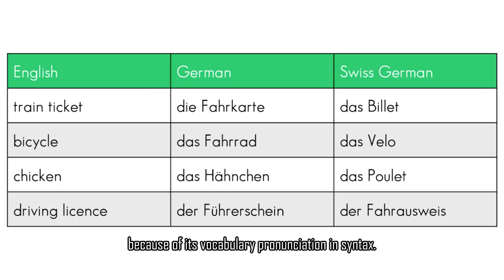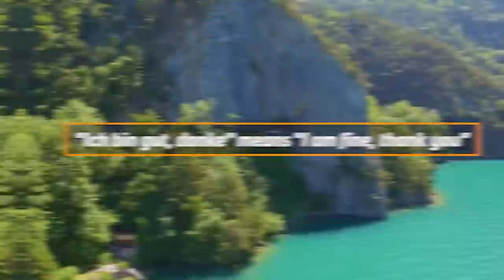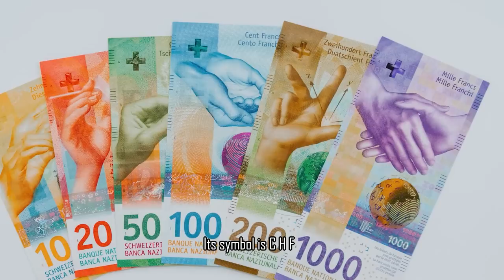Discover Switzerland: The Hidden Gem of Europe? | 57 Facts You Need To Know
Discover Switzerland; a country that holds more surprises than you could believe! Although the first things that come to mind may be Swiss chocolate and luxury watch companies, there is so much more to learn about this fascinating country.

Join us as we unravel the lesser-known facts and hidden wonders of Switzerland, its rich culture, impressive landscapes, hidden gems, unusual laws, geography and intriguing cultural traditions.

Prep yourself to learn all that you do not know about this wonderful European country!